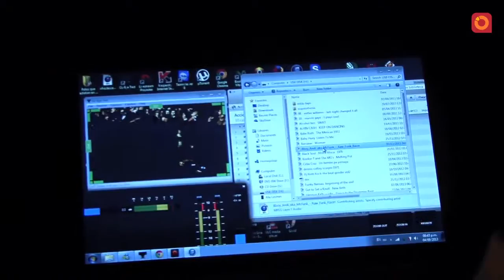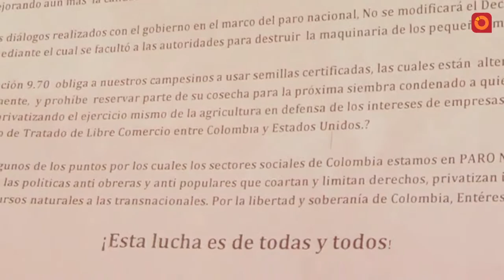Arando, luchando y bailando [BOGOTRAX en la Plaza de Bolívar - 2013]